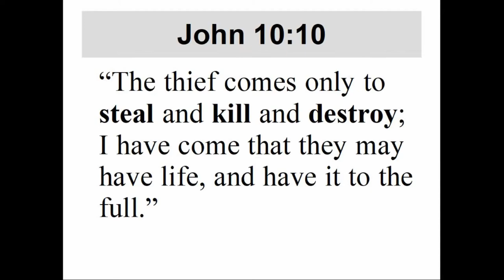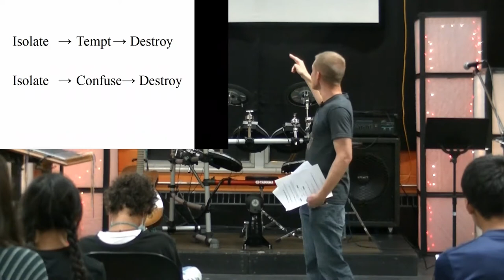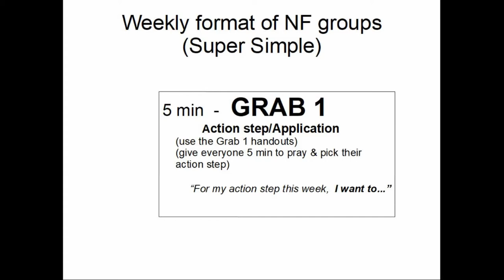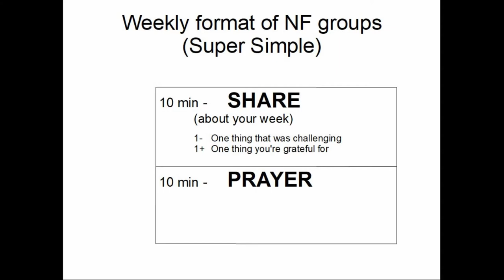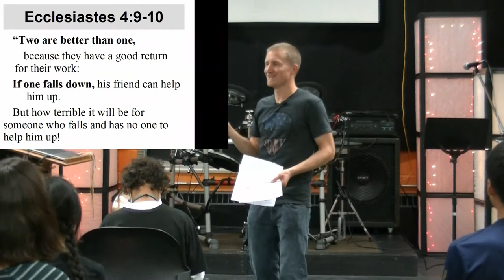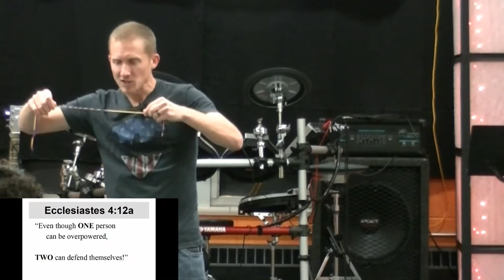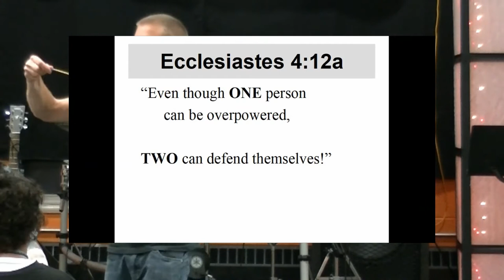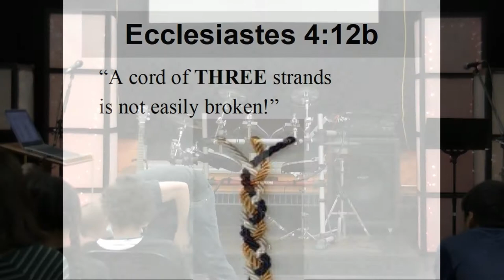Two Are Better Than One!! (Ecclesiastes 4:9-12)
Think you and Jesus alone can make it through anything?  Jesus disagrees.